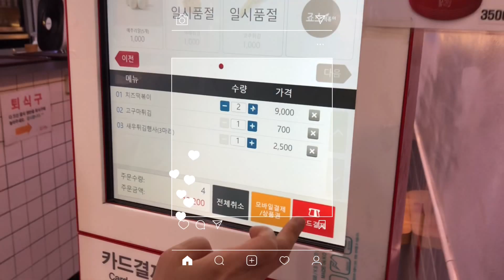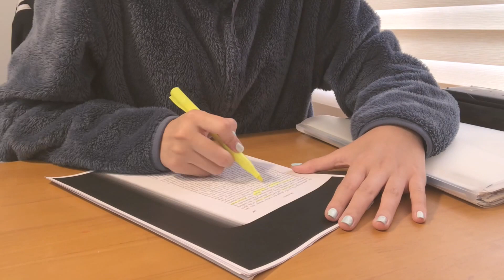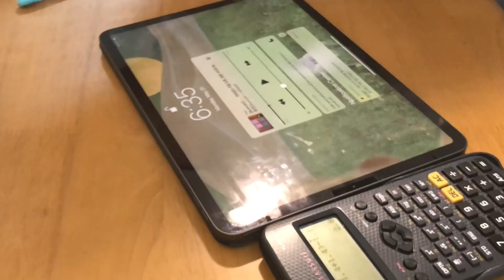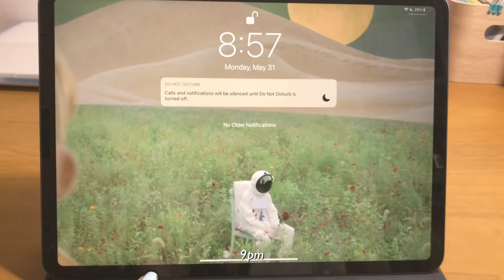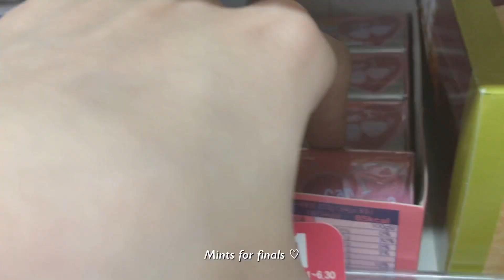Productive weekly vlog (studying for finals, hanging out w friends, cafe, unboxing, eating, etc)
I would appreciate subscription, like, or comment  :)✨